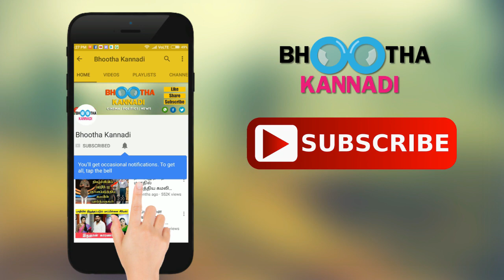தளபதி விஜய் படத்தின் காப்பியா காலா? டிரைலர்ல இதெல்லாம் கவனிச்சுருக்க மாட்டிங்க! Kaala Trailer